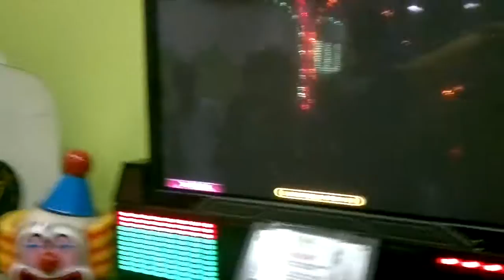Neo - Arirang S18